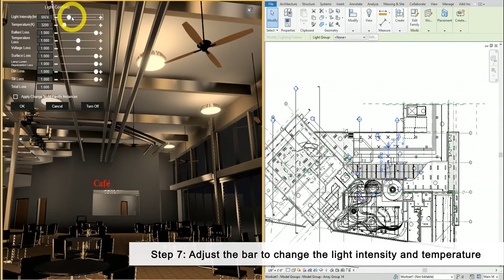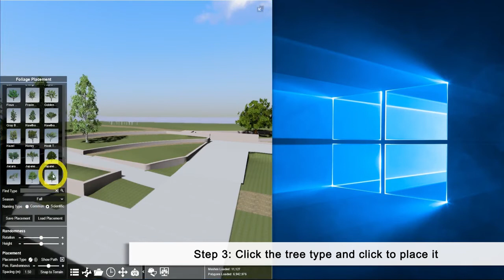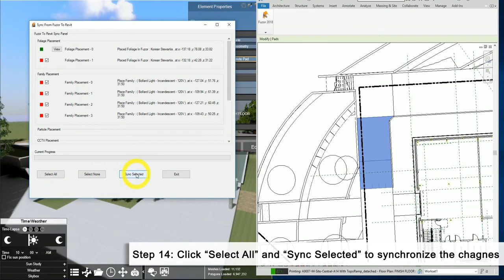How to Sync changes in Fuzor to Revit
There are two methods to synchronize changes from Fuzor to Revit.
Method 1: Synchronize file from Revit to Fuzor first and then request synchronize back from Fuzor to Revit.
Method 2: Open file in Fuzor first and then click "Edit" to open the Revit file